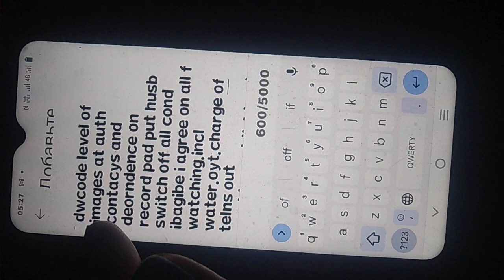26 мая 2022 г.